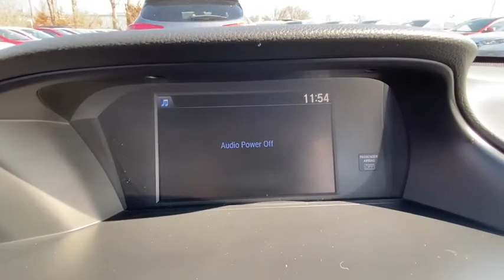2015 Honda Accord Danbury, Newtown, Ridgefield, Brookfiels, New Fairfield, CT H13890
Used 2015 Honda Accord available in Danbury, Connecticut at Danbury Automotive. Servicing the Newtown, Ridgefield, Brookfiels, New Fairfield, CT area.

Danbury Automotive
100-102 Federal Road